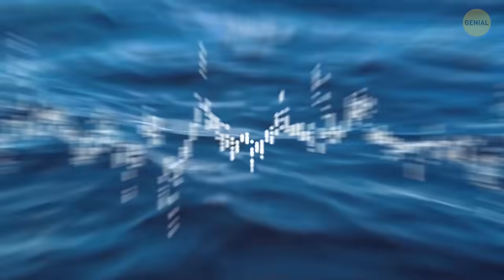¿Y si el Megalodón y el Bloop tuvieran que convivir en el océano?